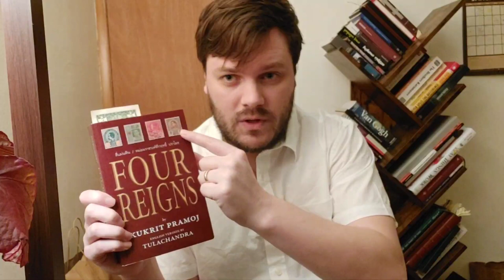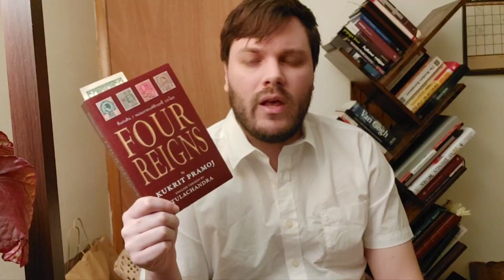"Four Reigns" by Kukrit Pramoj (Thailand, 1953)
It took me 2 months to read and I highly recommend this novel! It made me feel like I lived another life not my own, and lived memories of a nostalgic past. A past that may be rose-colored and lack grit or reality, but one that charms and projects human values and experiences.

it's definitely a bit pro-monarchy and doesn't see things from the perspective of the less fortunate so much, though, and these blind spots make it even more rewarding to reflect on - the mentality of change in a country and how it is perceived by those who have traditonally held wealth and power in a culture with such a rich history...

Lots to think about and discuss, impossible to touch on everything in one video. Spoilers start around 20 minutes in I think.